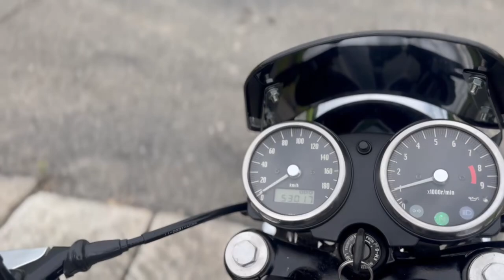KAWASAKI カワサキ W650